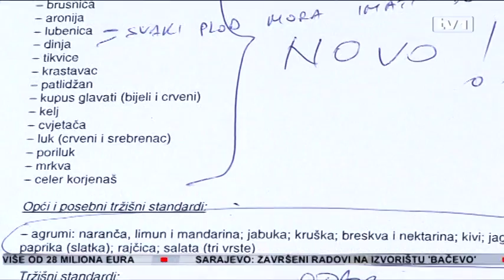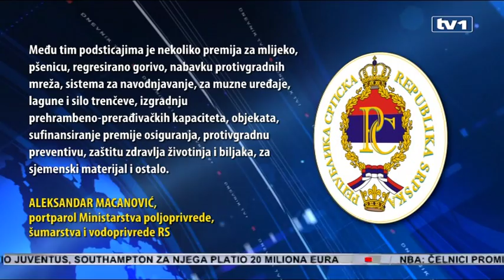Sutra dogovor s Hrvatskom o taksama